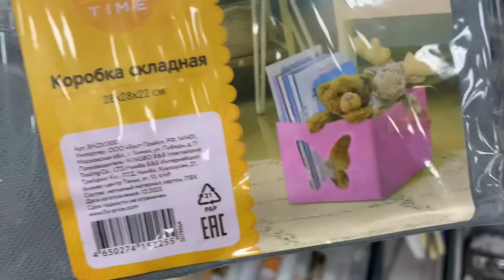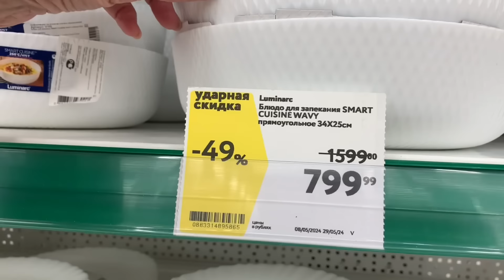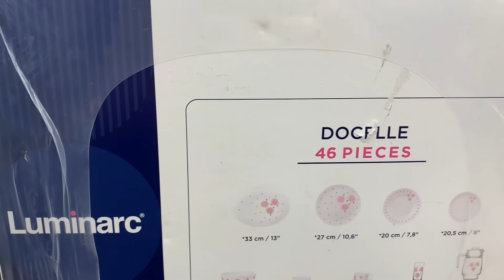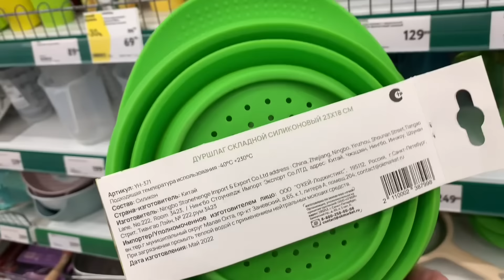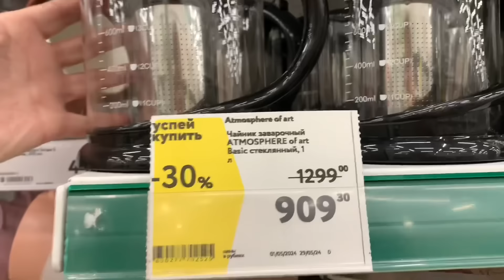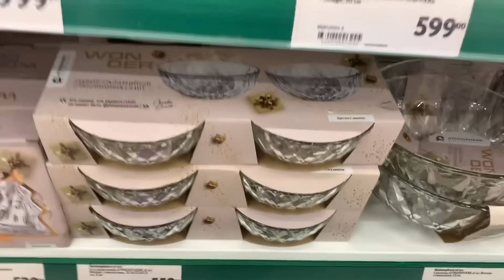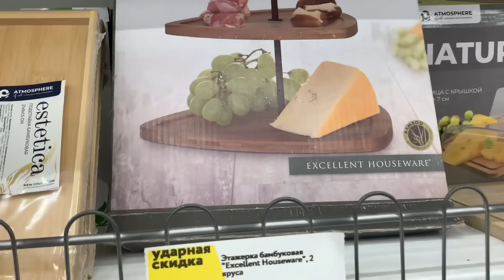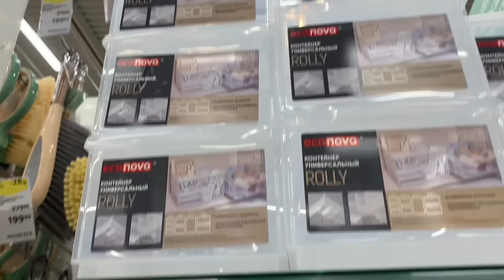Фикс Прайс 🍭Новинки 👍Они вернулись 👏🐝ОКЕЙ 😱Красивая посуда Супер скидки🛍️🍉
Фикс прайс отличные новинки. Окей красивая посуда , отличные скидки . Санкт-Петербург Большевиков 33